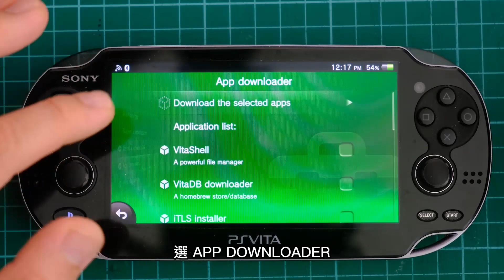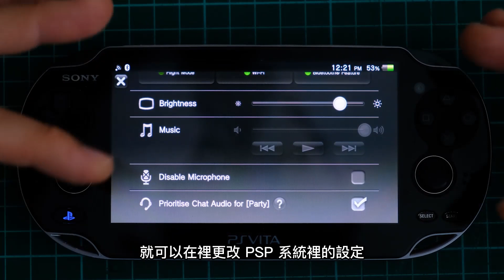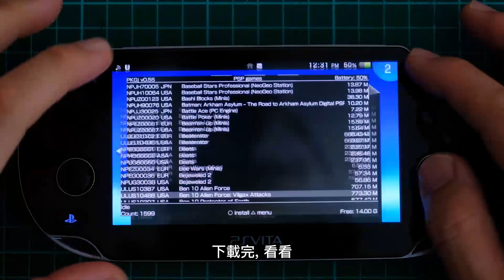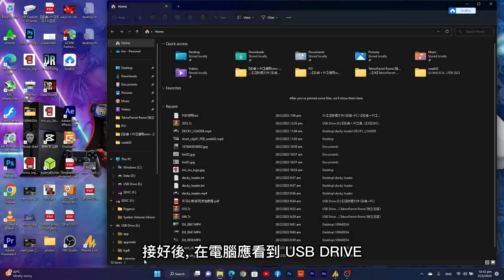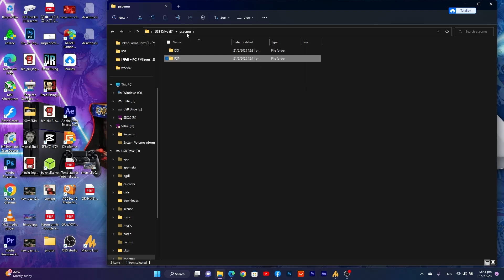PS VITA 安裝 ADRENALINE, 玩 PSP 及 PSX 遊戲 (廣東話/中字)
簡單安裝 ADRENALINE, PSP 系統, 可以玩 PSP 及 PSX 遊戲